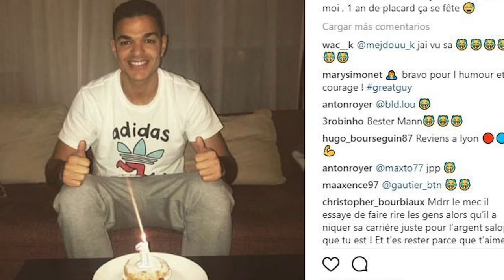BEN ARFA FICHA POR EL REAL VALLADOLID: ¡ANÁLISIS Y REACCIÓN! ASÍ JUEGA BEN ARFA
¡Sígueme, copón!